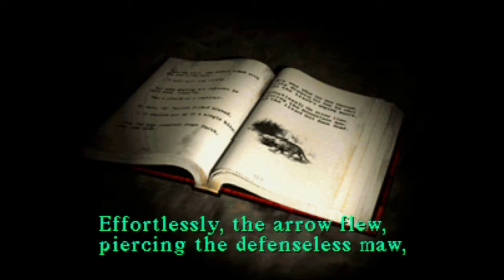Silent Hill Live - Part 4?!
Ok so our first episode was the Silent Hill side quest, and then we did a live stream, and then we played some during extra life... this is confusing.